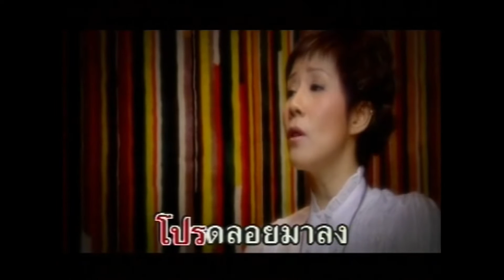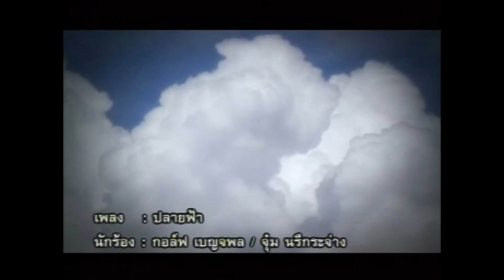ปลายฟ้า / กอล์ฟเบญจพล feat. จุ๋มนรีกระจ่าง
เพลงเก่าสุดไพเราะจากมะลิลาบราซิลเลี่ยน cover ใหม่โดย กอล์ฟเบญจพลและจุ๋มนรีกระจ่างจาก อัลบั้มบีมายเกสท์again

ดูจบแล้วอย่าลืมกดแชร์ แบ่งความไพเราะเสนาะหู ไปให้เพื่อนๆกันด้วยนะค๊าบบบบ youtube tatalatv ไม่อยากพลาด เพลงเพราะๆ กด ไว้ก่อนเลยนะจ๊ะ 😬😜😉🤤🤤🤤 ขอย้ำ!!